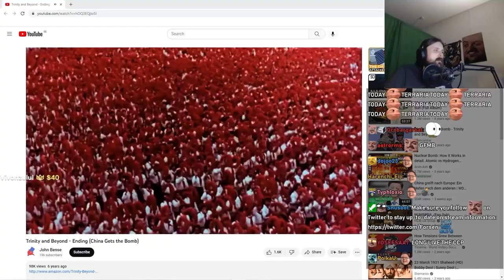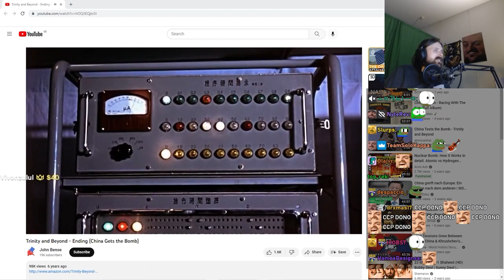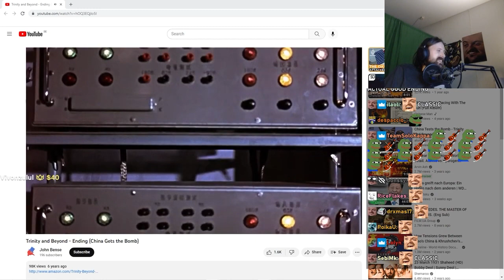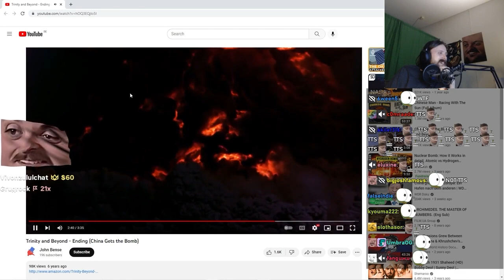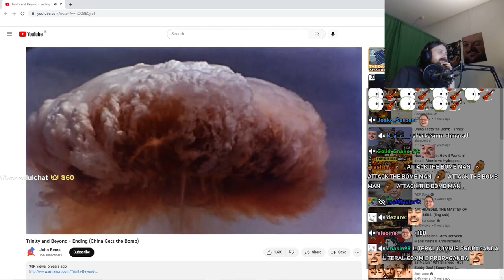Forsen Reacts to Trinity and Beyond - Ending (China Gets the Bomb)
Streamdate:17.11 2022